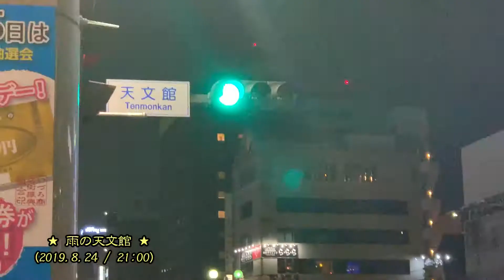★かごしま錦江湾サマーナイト大花火大会 2019(ディレクターズカット)～旅行記Vol.91 (2019.8.24)★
2019年8月24日の19:30～20:40に、鹿児島本港(旧名山棧橋・ドルフィンポート)で鹿児島市制130周年記念　第19回かごしま錦江湾サマーナイト大花火大会 がありました。

雨が降る可能性があり、途中中止になるのではないかと心配されましたが、無事花火大会が実施されました。花火終了後の約15分後に一気に大雨となったため、運がよかったのかと思い方です。

・今年は、新元号・鹿児島市制130周年を記念した1尺玉130連発などこだわった演出で、 約15,000発の花火が夏の夜空を彩ります。
 ・花火の発数：約15,000発
 ・来場者数：約14万5000人（第１８回実績）